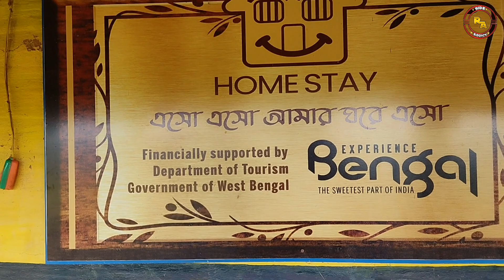Mahato Homestay || Kankrajhor || কোলকাতার কাছে থাকার ঠিকানা || Belpahari || Jhargram || RIDE ADDICT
EPI-2
ঝাড়গ্রামের কাকরাঝড়ে থাকার সেরার ঠিকানা হচ্ছে এই মাহাতো হোমসটে। এই হোমসটের বেস্ট খাবার হচ্ছে শাল চিকেন আর চিকেন পীঠে। তোমরা এখানে এসে এই গুলো কিন্তু টেস্ট করে আমায় কমেন্ট করে জানিও। এই হোমসটের পাশাপাশি অনেক গুলো ঘোরার স্পট আছে এখানে থাকলে এই গুলো ঘুরে এসো।

মধুসূদন মাহাতো
কাকরাঝড়, ঝাড়গ্রাম
Address: At-Kankrajhor, P.O:Kankrajhor, P.S:Belpahari, Pincode:721501, Dist:Jhargram

Name :- UTTAM  CHAKRABORTY
Instagram I'd  :- uttam_chakraborty82
Phone Use :-  SAMSUNG M31
Phone Use :- Vivo Z1Pro
Phone Use :- POCO X4 Pro 5G
Action Camera :- SJ CAM 6 LEGEND PRO
GIMBAL :-  DIGITEK 3 AXIS
Talking Mic :- Metronaut Wireless Lavalier Mic
Talking Mic :-  Teslaa TS 800 Lavalier mic
Talking Mic :-  BOYA BY-M1 LAVALIER Mic
Tripod :- LIFEMUSIC
HELMET :- AXOR VENOMOUS
HELMET BLUETOOTH SYSTEM :- Vnetphone V6
HELMET BLUETOOTH SYSTEM :- Max To
JACKET :-  SOLACE RIVAL RIDING V2
BOOT :-  ORAZO
Saddle Bag :- SOLACE TROLLEY SADDLE BAG
Tank Bag :- Rynox Magnapod
Gloves:- SOLACE
Elbow Guard:- SCOYCO - K 11 Black
Knee Guard :- SCOYCO - K 11 Black
🌍🌍  Other Attractive YouTube Videos -

mahati homestay
kankrajhor homestay
kankrajhoe homestay
kankrajhor belpahari
kankrajhor jhargram
charmurti homestay
kankrajhor charmurti homestay
kankrajhor
salbari homestay kankrajhor
kankrajhor guest house
kankrajhor mahato homestay
kankrajhor jhinuk homestay
kankrajhor amjharna
Amlasol kojagori homestay
kankrajhor belpahari jhargram
kankrajhor jhinuk camp
best hotel & homestay kankrajhor

1. Kankrajhore Mahato Homestay
2. Rural Tourism
3. Homestay Experience
4. West Bengal Travel
5. Offbeat Accommodation
6. Village Stay
7. Authentic Cultural Experience
8. Nature Retreat
9. Local Hospitality
10. Explore Bengal

1.
2.
3.
4.
5.
6.
7.
8.
9.
10.